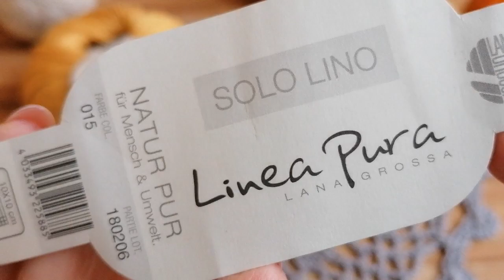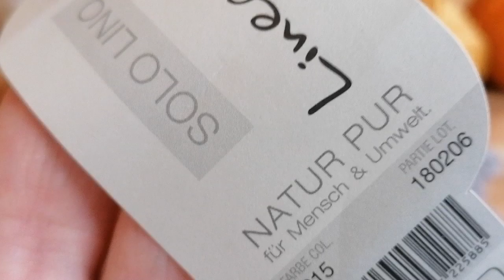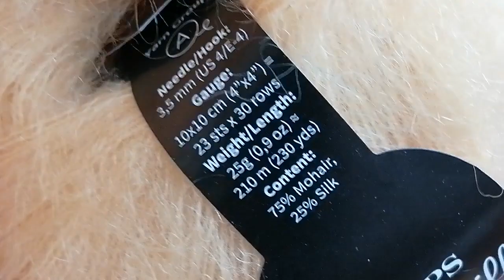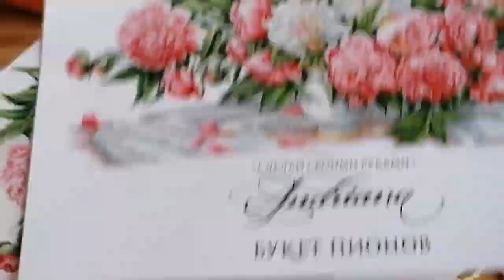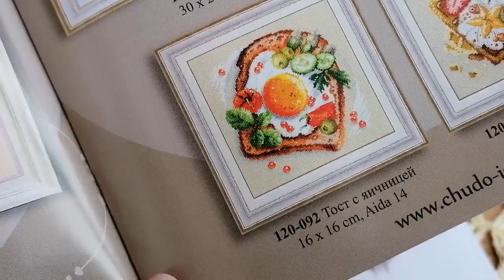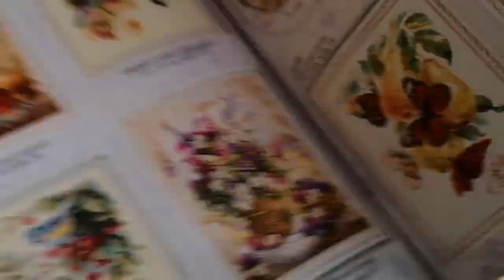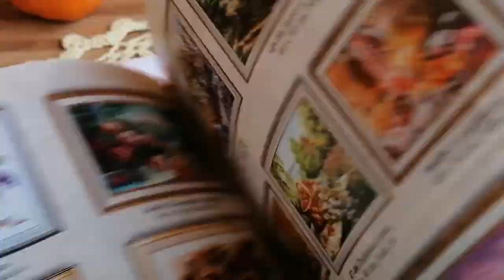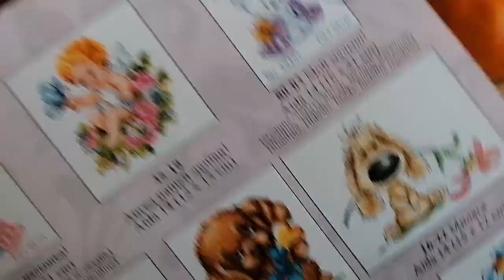Его величество Лен / SOLO LINO от LANA GROSSA / Пряжа очень понравилась /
Магазин Мир крестиков СКИДКА -10% для моих зрителей, на первую покупку в интернет-магазине товаров для творчества и рукоделия «Мир Вышивки», вводи промо-код «КИЛЬМЯШКИНА»